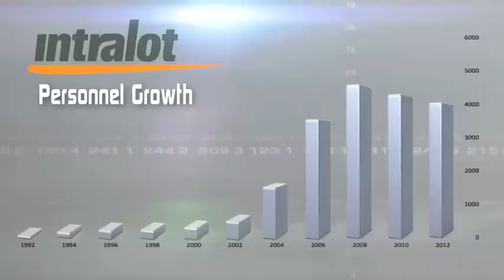INTRALOT - 20 Years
INTRALOT has created a new global business landscape in the lottery sector developing and delivering innovative gaming technology and solutions. We are very proud that during the past 20 years we have grown together with our customers, shaping an exemplary and technologically-advanced sector.